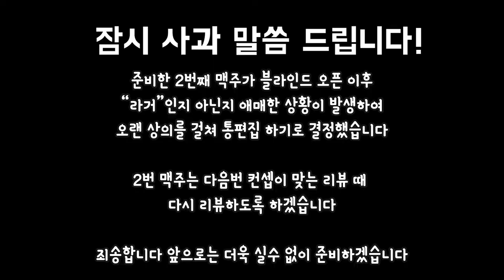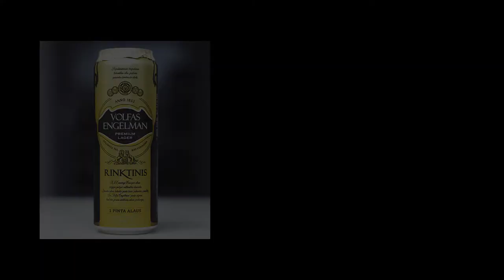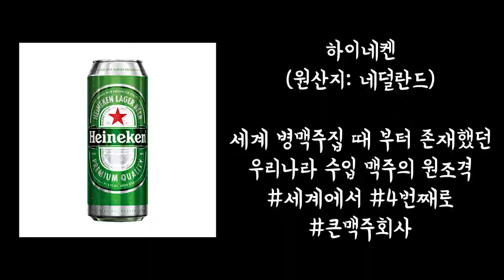라거 맥주... 계급장 떼고 순위 제대로 매겨봤습니다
0:00 오프닝
0:13 맥주 블라인드 테스트 소개
2:01 블라인드 테스트 시작
8:03 블라인드 맥주 오픈
9:34 총평하기